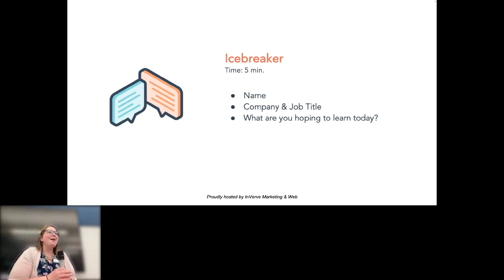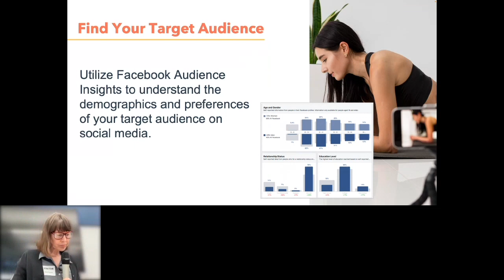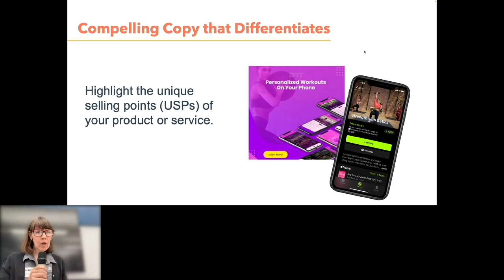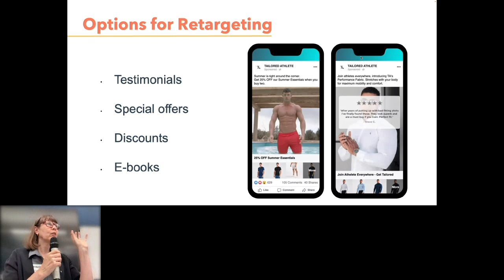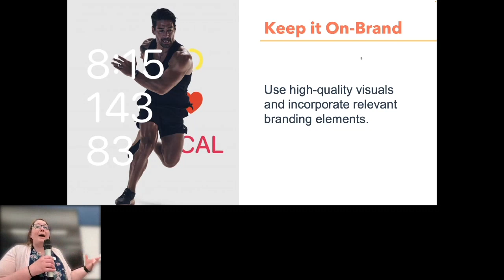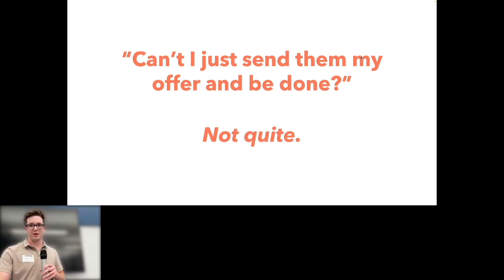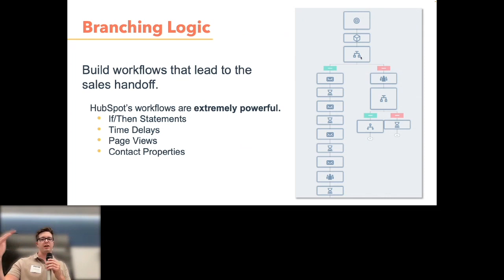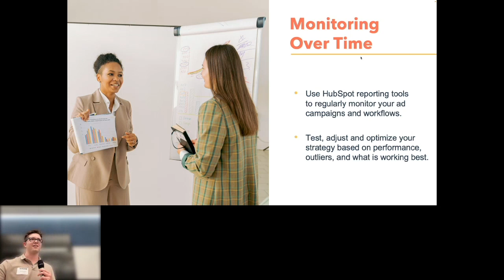Creating Winning Ads that Drive 200%+ ROI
The Lansing HubSpot User Group presents a deep dive on leveraging digital ads that convert more leads. In this presentation we cover:
-What makes a good digital ad.
-How to set your ads up for optimal conversions.
-How do you leverage HubSpot marketing tools with advertising.
-What to do with the lead once you have them.